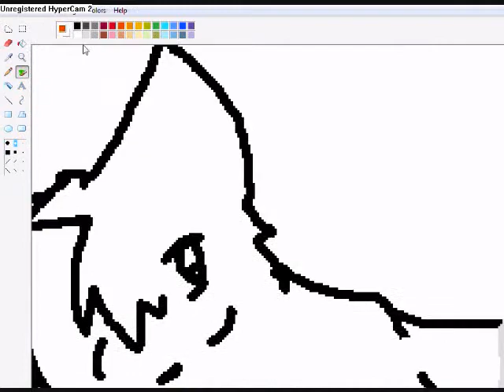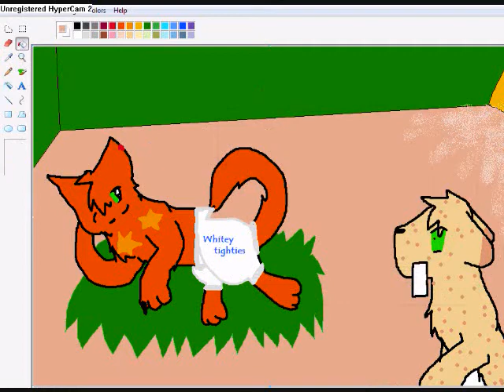Firestar wears Whitey Tighties!!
lolz!! Well.. Im not a warrior.. I dont think.. but I decided to enter anyway. Just cause I love doing speed paints! XPPPPP Hope you like it StormClancats!!